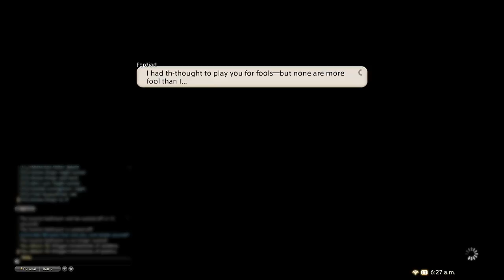Tales of a White Mage, FFXIV ARR :: Amdapor Keep (Hard) :: Patch 2.5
Along with the new raid & story quests in Patch 2.5: Before the Fall, comes 2 new dungeons!

This time I'm tackling Amdapor (Hard). This was my first run as well as everyone elses. I have since played this dungeon a few times and it's not as hard as i make it out to be.